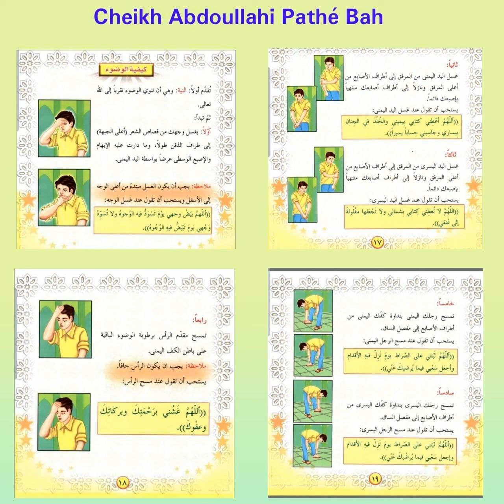Cheikh Abdoullahi Pathe Bah - Fii Gnaawooje Salligi